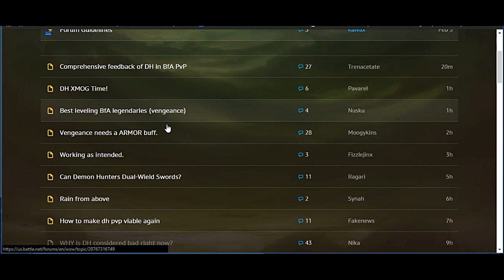WoW BFA 8.0.1 | How good is Havoc DH in Battle for Azeroth?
I mained a Havoc DH in Legion, and it was so much fun. But what about in BFA? Is this class still good? Let's find out together. :)